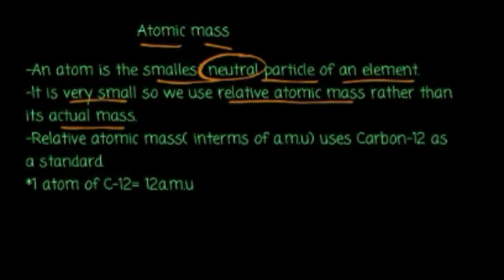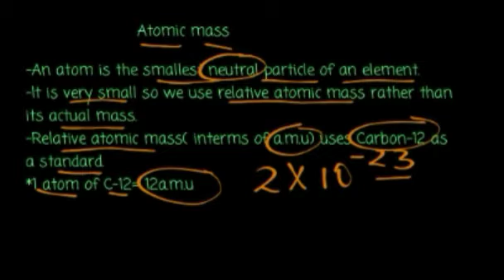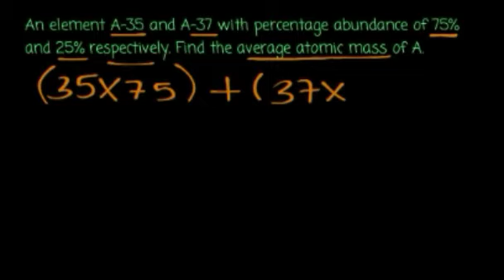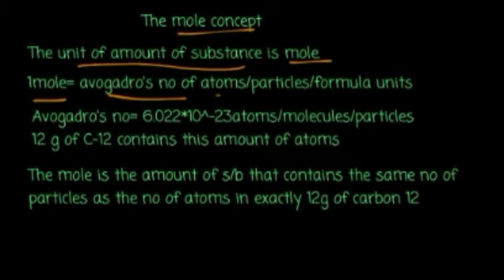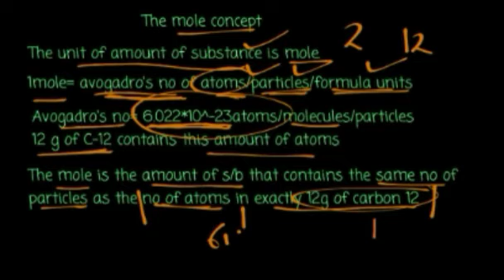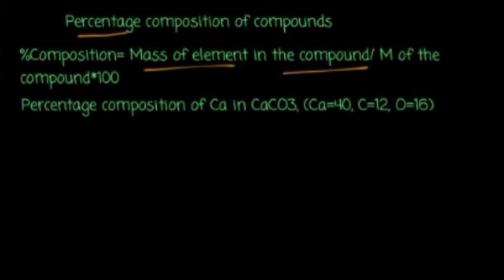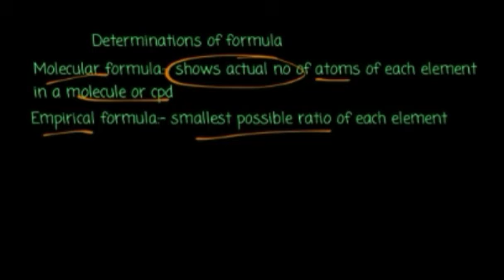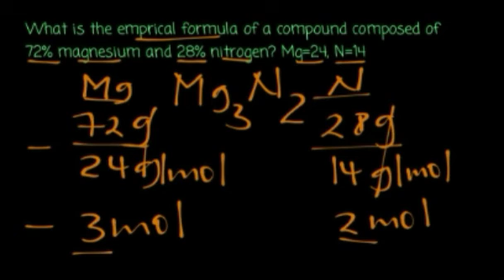The mole concept( በአማርኛ) Grade 8 Chemistry Unit 5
-Atomic mass
-Molecular mass
-Formula mass
-Mole
-Percentage composition of a compound
-Molecular formula and empirical formula are explained in detail.